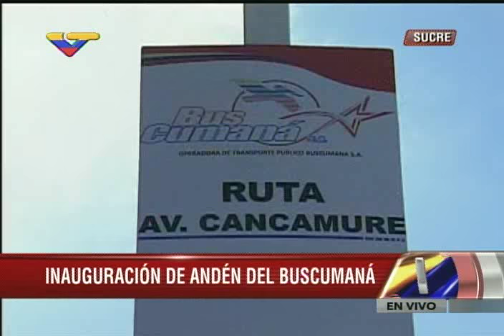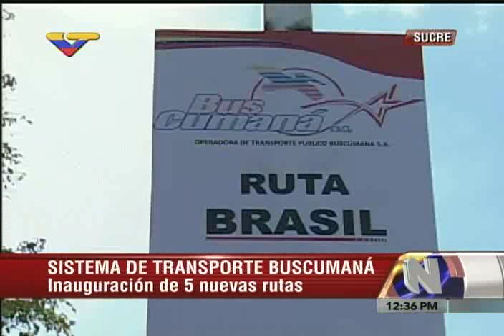Nicolás Maduro inaugura 5 rutas de Bus Cumaná, 28 noviembre 2015